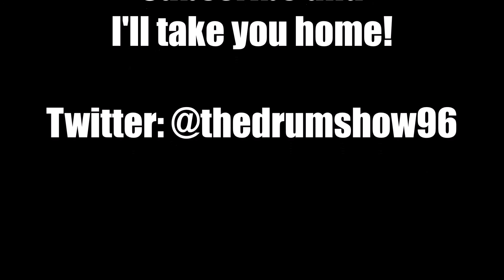Under The Covers - Taryn Southern - Take Me Home Tonight DRUM COVER / The Drum Show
Welcome to The Drum Show! - I found Taryn's Youtube channel a while back and I instantly loved her content. She makes a wide range of videos but chief among them are her music videos. Almost two years ago she released an album of covers and this is one of the songs she did. I hope you all enjoy it as much as I do!